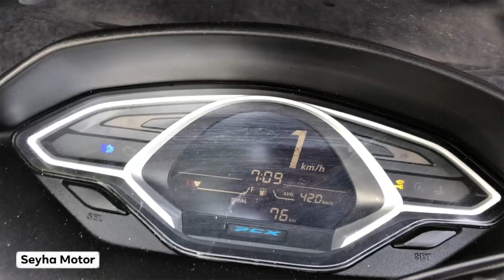Honda PCX 150i Smart Key មួយទឹកស្អាតៗ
2019 តំលៃ $3,9XX ជាង (76km)
2018 តំលៃ $3,3XX ជាង